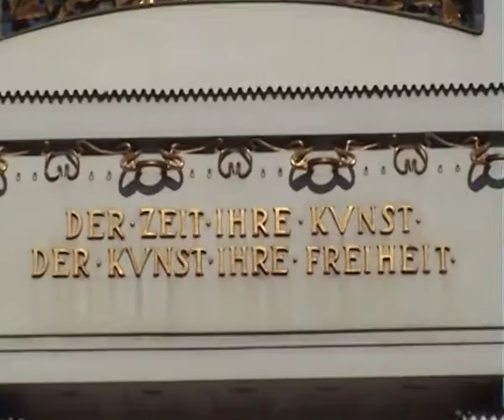Viena ES 43 Secession en Español